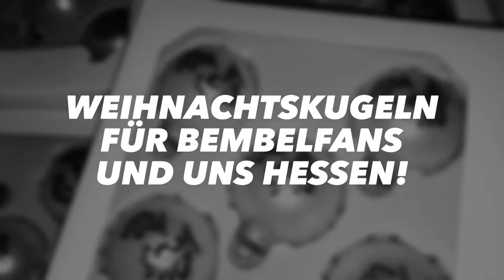Frankfurter Weihnachtskugeln - Hessen Geschenke und Bembel Shop